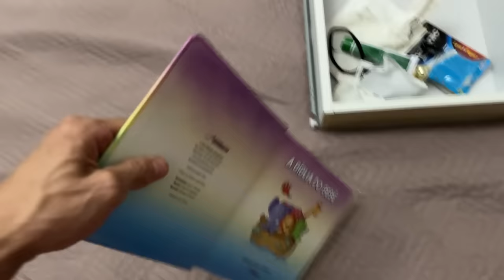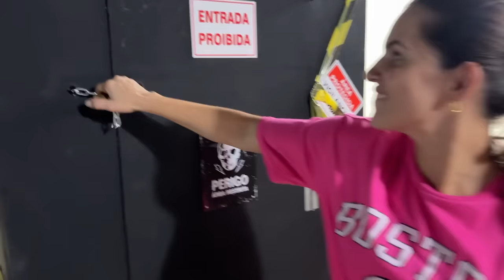NÃO ACREDITO QUE ISSO ACONTECEU COMIGO!